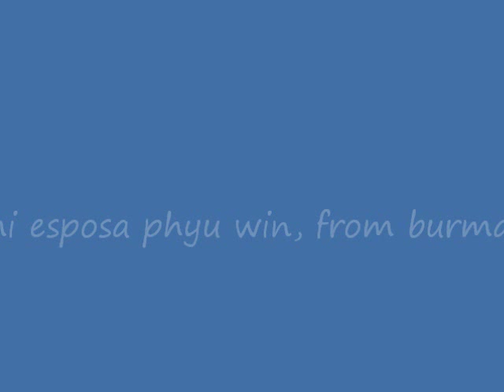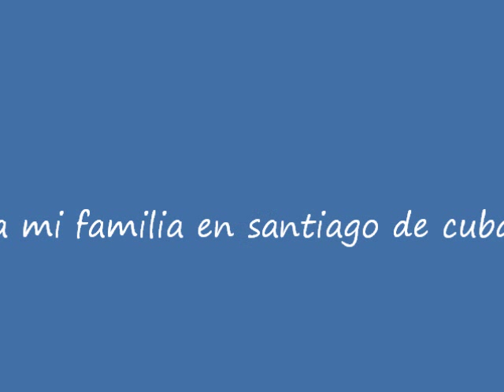santiago de cuba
marzo 2010 ,estados unidos